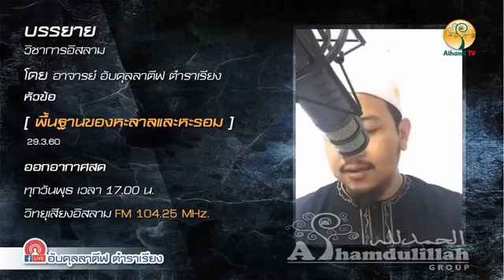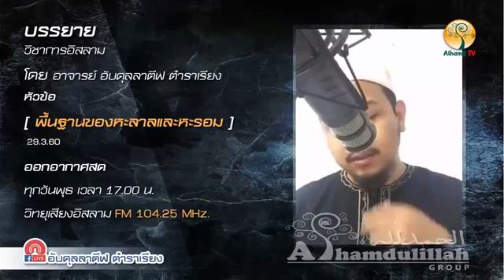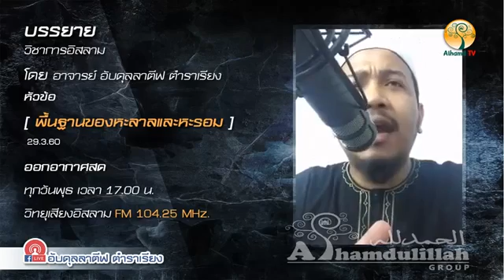พื้นฐานของฮะล้าล ฮะรอม 2.732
โดย อาจารย์อับดุลลาตีฟ  ตำราเรียง